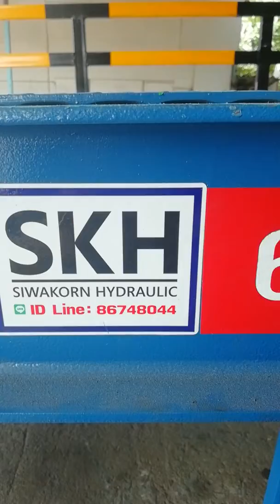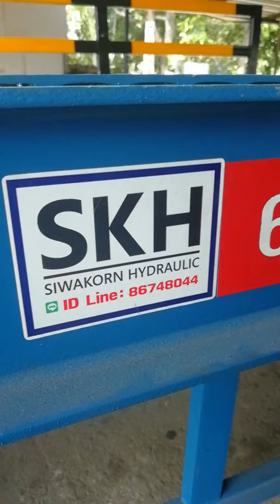สะพานขึ้นตู้คอนเทนเนอร์